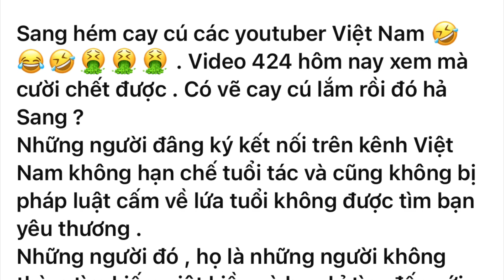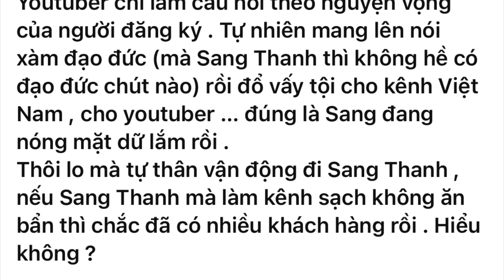Sang hém cay cú các YouTuber Việt Nam và nói lời đạo đức giả . Tự thắp nến cho mình sáng .